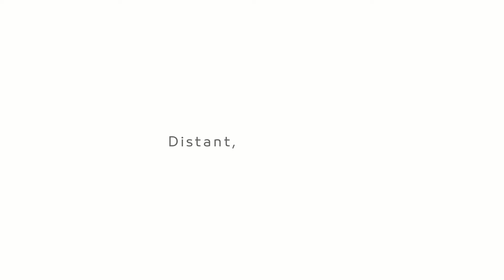Distant, Together.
Despite these unprecedented times, the spirit of Ramadan remains the same. We’re distant, yet together in so many ways.

Stay safe, stay home and protect your loved ones. Let’s be distant, together.